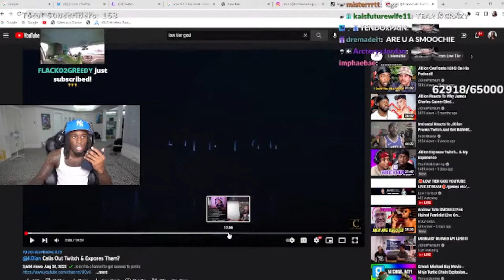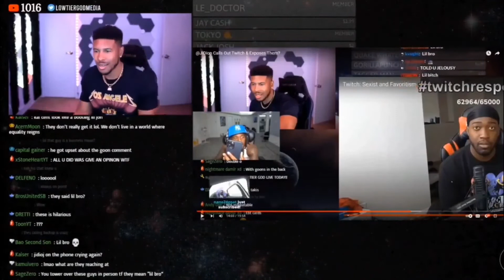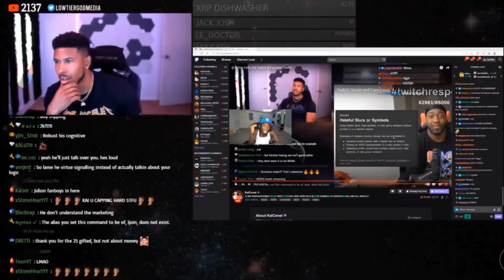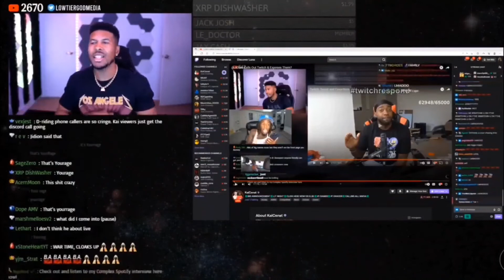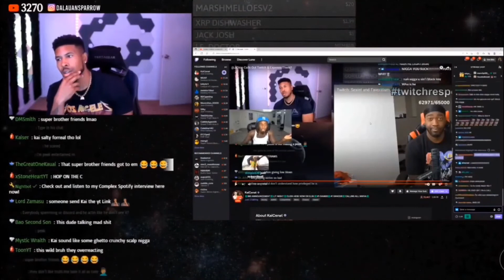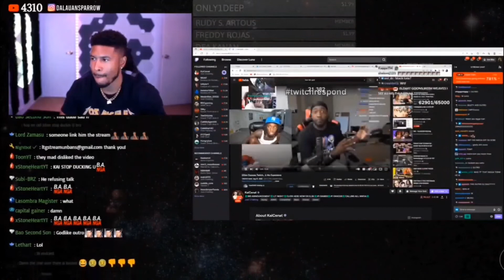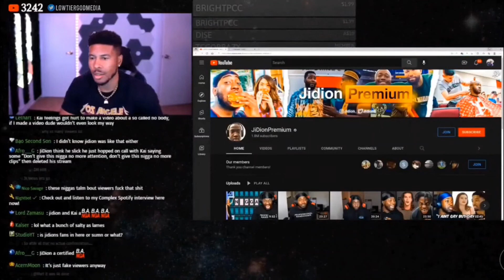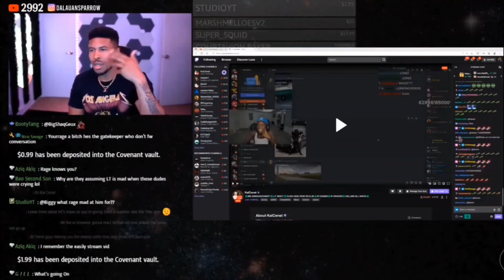Low Tier God Gets Destroyed By Kai Cenat And Yourrage [The CapiTroll Wasteland Reupload]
The CapiTroll Wasteland reupload, not my video (downloaded with youtube-dlp)
Json (contains video metadata AND COMMENTS): h ttps://